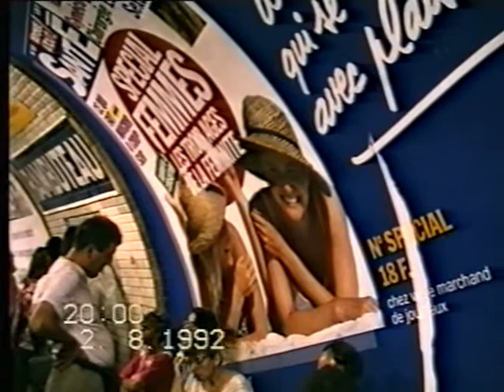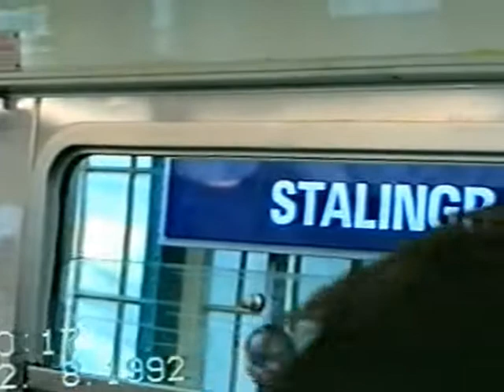Paryż - w metrze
Francja - Paryż, w metrze
France - Paris, metro
Frankreich - Paris, Metro
France - Paris, le métro
Francia - París, el metro
França - Paris, metro